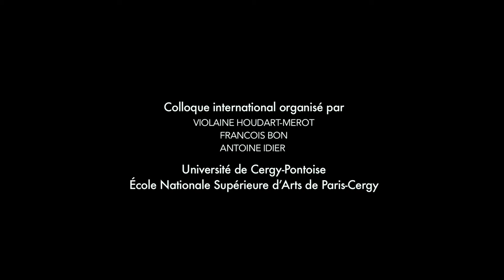ANNE-MARIE PETITJEAN | UNIVERSITÉ DE ROUEN